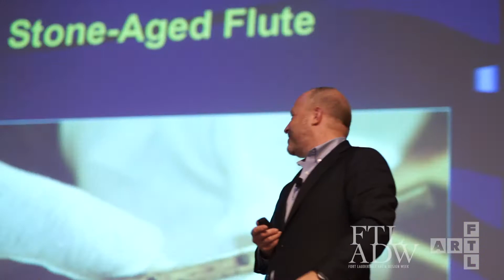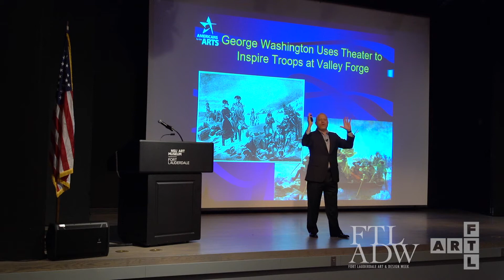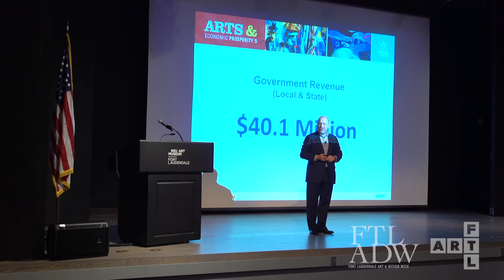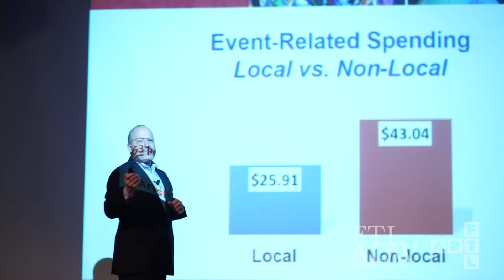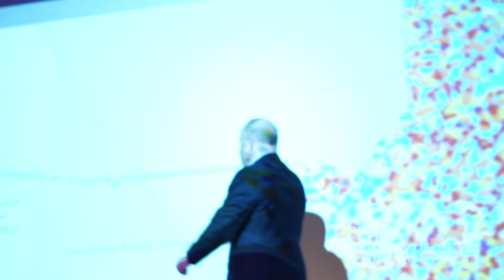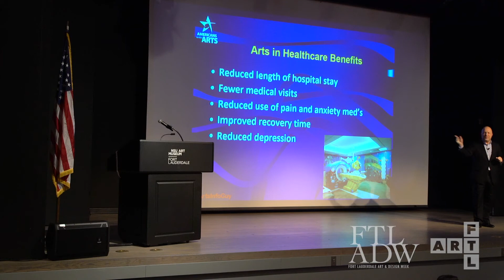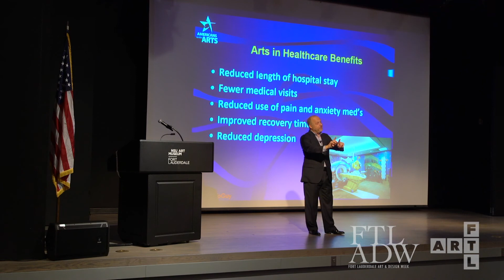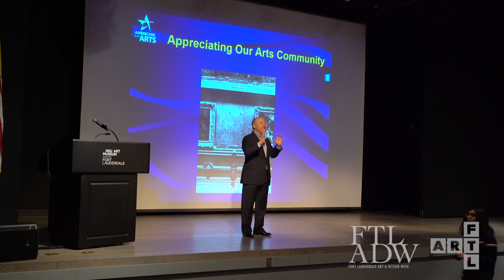"Strengthening Broward County Through the Arts" - artDISCOURSE Talk With Randy Cohen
Replay of the "Strengthening Broward County Through the Arts" artDISCOURSE Talk With Randy Cohen - VP of Research & Policy at Americans for the Arts.

Arts and culture are big business in Ft. Lauderdale and a major tourism product that moves attendees from community-to-community and across state lines. Arts visitors spend more, stay longer, and are more likely to shop. When we support the arts, we do more than enhance our quality of life. We are also improving our communities economically, socially, and educationally. We are grateful to have had national arts leader, Randy Cohen - VP of Research & Policy at Americans for the Arts, Choose954 to join us for a fun and inspiring session about building healthier communities through the arts—supporting jobs and generating tourism, improving education, and unifying communities.

This talk was part of The 3rd Annual Art Fort Lauderdale - "The Art Fair On The Water"s "artDISCOURSE" series of artist talks taking place during Fort Lauderdale Art & Design Week with free admission made possible by support from The Community Foundation of Broward's Helen & Frank Stoykov Charitable Endowment Fund.